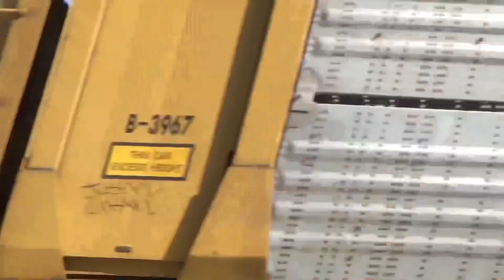INSANE LASHUP on CN E251 + Amtrak 350 hauls rapidly. - Royal Oak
Filmed 3/4/24

Insane lashup. INSANE LASHUP.